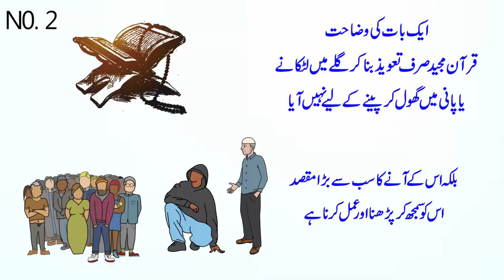How To Deal With Evil Persons | People Dealing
How to deal with evil persons. A few days ago I created a video about 7 signs of evil persons. In that video, many people asked me how to deal with these people. So today I will tell you how you can stay safe from these people. Because these people are very smart, so you will have to take serious steps to avoid and handle them. If you really want to a successful and happy life then you should avoid these kinds of evil persons in every part of your life.

Financially Support Us:
Fill the form,

We have concluded a wide range of topics about life in our videos i.e. mental health, emotional health, study techniques, success, motivation, business, financial growth personal growth, confidence, and much more.